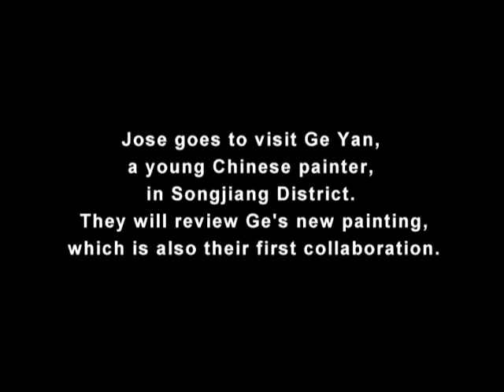CAELIS visit the very promising Chinese young artist in his atelier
Jose Ignacio visited Ge Yan in his shanghai atelier for ICS interview